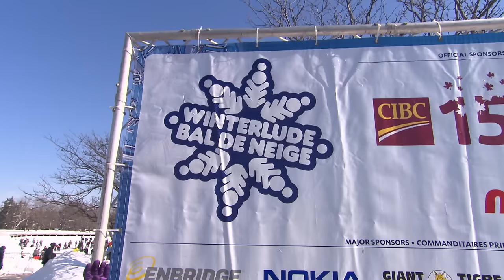Rick and Ice Dragon Boat Racing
Rick joins in North America’s first ice dragon boat race on the Rideau Canal in Ottawa.